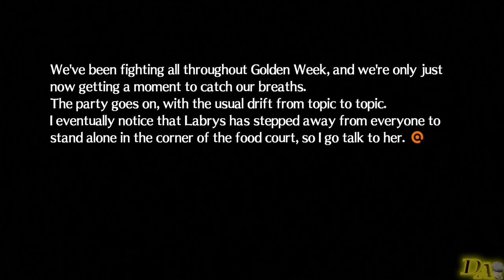Persona 4: Arena Ultimax | The Investigation Team and S.E.E.S Hangout at Junes